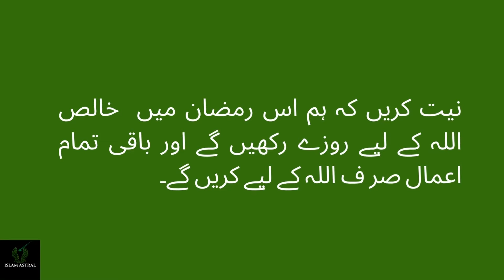7 Things You Should Do One Month Before Ramadan | Ramazan 2022 tips | Ramazan Advices -Urdu|Hindi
7 Things You Should Do One Month Before Ramadan.
Ramazan 2022 say pehly yeh kam kerlain.
Ramzan Say Pehlay Har Koe Yeh Kam Kerlay